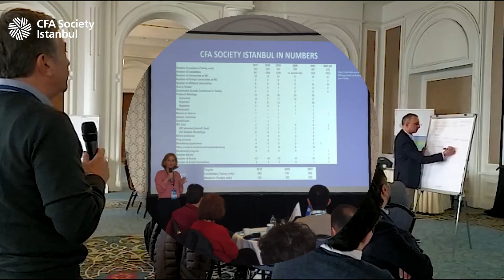CFA Society Istanbul Strategy Meeting 2022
Last Sunday, we met with 50 of our members of diverse profiles to work on our Society’s strategy for the next 3 years. It was a full day workshop with hard work and lots of brainstorming. We are grateful to our members for their commitment, despite the heavy snow. We’d also like to thank Ertunc Tumen, CFA for being our moderator throughout the event.